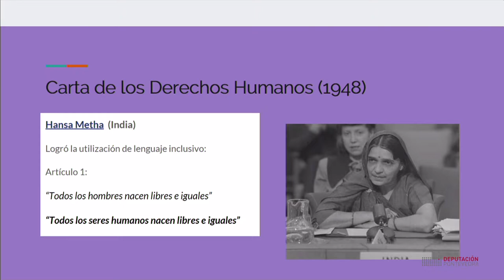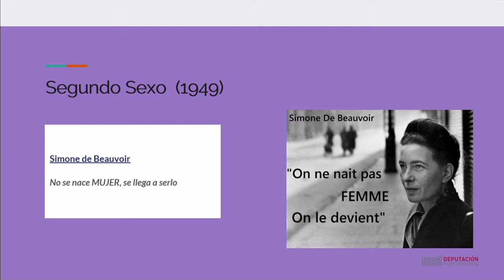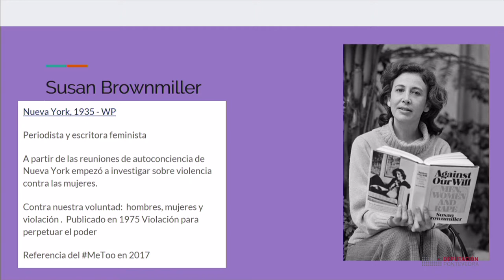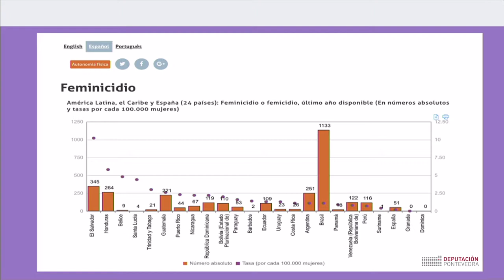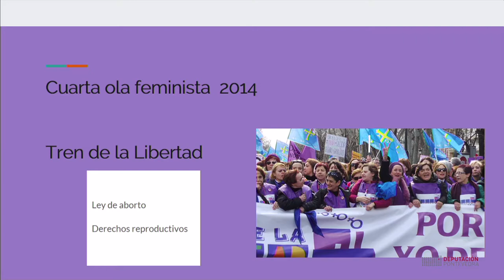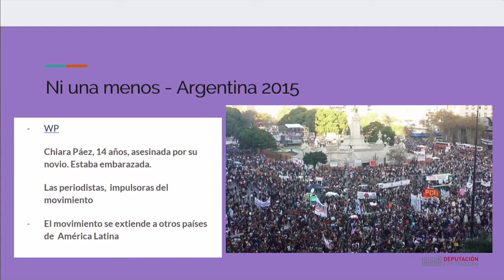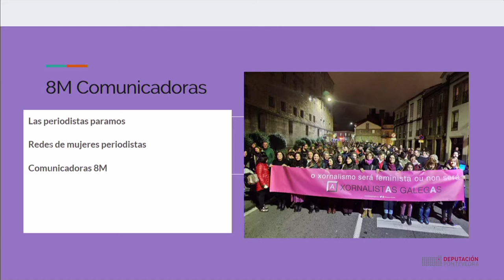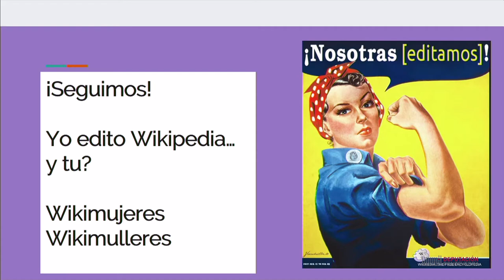Muller e Poder. Poder e comunicación. A axenda pendente